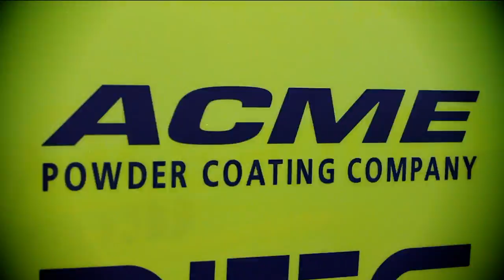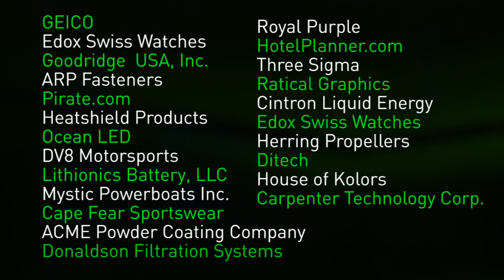Racing in Paradise....The Ultimate Performance Lifestyle Miss GEICO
Take a peek into the world of Miss GEICO racing and her great sponsors.  The fastest most extreme offshore race boat on the planet. Top performance sponsors make this boat run and look its best.  This Video was produced by Ben at Up Down Productions and the Miss GEICO Racing Team. Filmed at the World Championships in tropical Key West Florida ,November 2011

 Donaldson Filtration Systems, Goodridge       USA, Inc.,ARP Fasteners, Pirate.com, ACME Powder Coating Company
  Heatshield Products, Ocean LED, DV8 Motorsport,Lithionics Battery, LLC, Mystic Powerboats,Cape Fear Sportswear,HotelPlanner.com,Three Sigma,Ratical Graphics,Cintron Liquid Energy, Edox Swiss Watches, Herring Propellers,Ditech, House of Kolors,Carpenter Technology Corp., GEICO